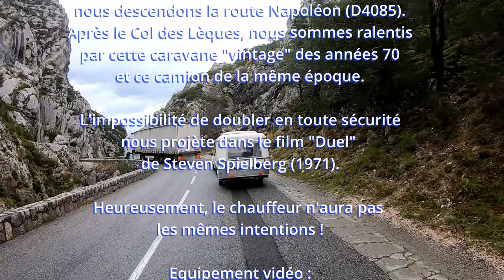Duel ! Camion sur la Route Napoléon BMW F800GT F900XR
21/09/2023 - Savines-le-Lac à Bras-d'Asse: 5ième jour de notre roadtrip de 7 jours dans les Alpes

00:00 - PREVIEW
00:16 - Descente Col des Lèques
00:32 - Ravin de Sant Peire
02:04 - Clue de la Roche Percée
04:36 - Dépassement
04:41 - Fin de la vidéo

Cette vidéo présente 3 kms de la route Napoléon D4085 qui relie Castellane à Barrême.
Après avoir passé le Col d'Allos le matin dans des conditions "dantesques" (voir cette vidéo nous sommes ralentis dans la descente du Col des Lèques par une caravane "vintage" des années 70 et un camion.

L'impossibilité de doubler en toute sécurité nous projète dans le film "Duel"  de Steven Spielberg (1971).
Nous ne verrons pas le chauffeur; d'ailleurs, y-a-t-il un chauffeur dans le camion du film "DUEL" ?

Heureusement, ce chauffeur n'aura pas les mêmes intentions !

Equipement vidéo :
F800GT GoPro 7 avant